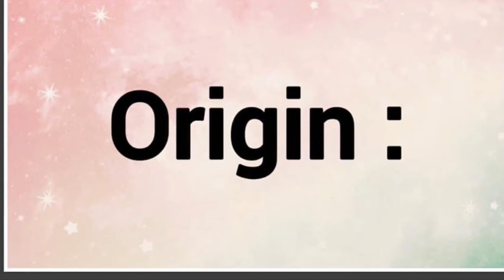Arion | Name Origin Meaning Variations